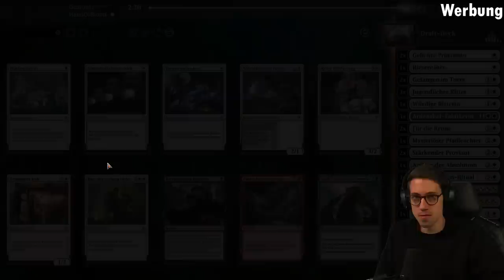Mein BESTER Draft vs FLATTERFUCHS | MTG Arena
Lasst uns zusammen draften! Heute probieren wir mal etwas anderes aus und spielen eine Runde Draft. Ehre!